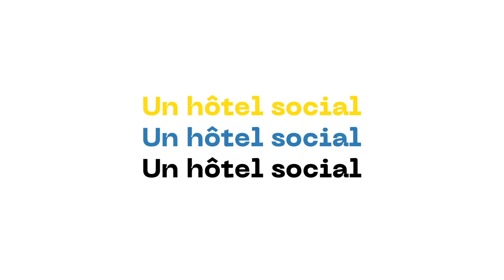En immersion : l'hotel social de Nantes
«On fait que ce qu’on peut »

Emmanuelle, Morgane, Stéphane, Maria*, Zahide* fête autour d’un café la bonne nouvelle de Nacera : elle vient d’être acceptée dans un nouveau logement.
(*Pour des raisons de sécurité, leur identité a été modifiée.)

Situé en plein cœur de la ville de Nantes, l’hôtel social de la Société de Saint-Vincent-de-Paul  comporte 25 chambres pour accueillir les personnes de toutes nationalités (dont des français) brisées par la précarité et la solitude. Elles y restent quelques mois, le temps de se mettre à l’abri et de se reconstruire, pour repartir vers une vie autonome.

En plus d’apporter un toit agréable à ceux qui n’en ont plus, le lieu offre à toutes ces personnes abîmées psychologiquement un espace bienveillant où se reconstruire.

Découvrez en image ce lieu rempli d’espoir et de solidarité.